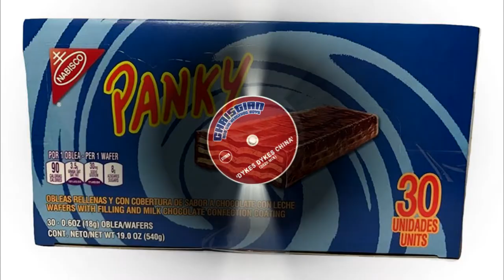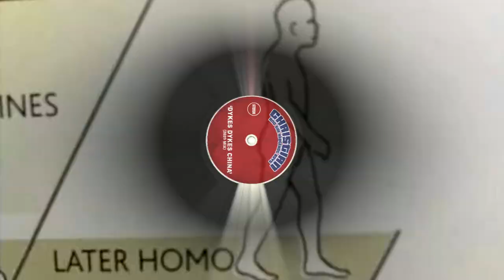CWC - "Dykes Dykes China" [2020 Mix]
Happy Christian Love Day everyone!
To mark this special occasion I decided to re-create one of the most legendary Chris-Chan remixes in history.